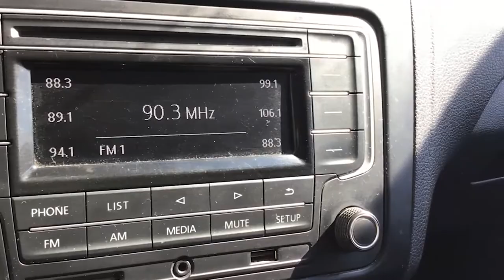Volkswagen / Vento / 2018 - 16722